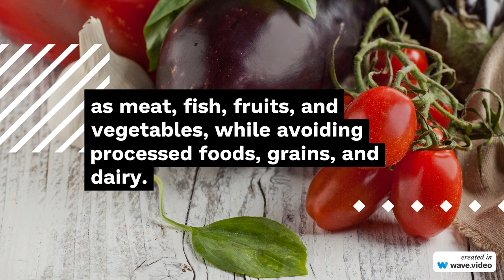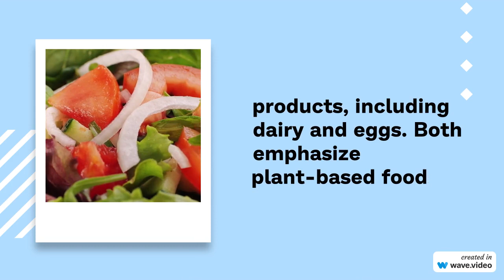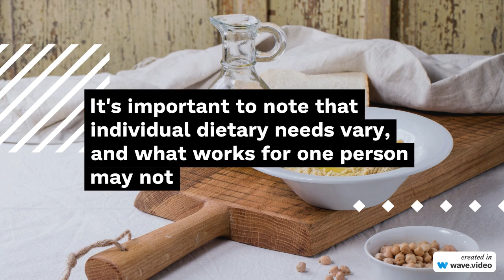Most Popular Diets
As of my last knowledge update in January 2022, several diets were popular and widely discussed. However, the popularity of diets can change over time, and new trends may have emerged since then. Here are some of the popular diets that were prominent as of 2022:

Mediterranean Diet: Emphasizes fruits, vegetables, whole grains, fish, and healthy fats, such as olive oil. It has been associated with numerous health benefits, including heart health.

Keto Diet (Ketogenic): A high-fat, low-carbohydrate diet designed to induce a state of ketosis in the body, where it burns fat for energy instead of carbohydrates.

Paleolithic Diet (Paleo): Based on the presumed diet of ancient humans, focusing on whole foods such as meat, fish, fruits, and vegetables, while avoiding processed foods, grains, and dairy.

Vegetarian and Vegan Diets: Vegetarian diets exclude meat, while vegan diets exclude all animal products, including dairy and eggs. Both emphasize plant-based foods.

Intermittent Fasting: Involves cycling between periods of eating and fasting. There are different methods, such as the 16/8 method (16 hours of fasting, 8 hours of eating) or alternate-day fasting.

DASH Diet (Dietary Approaches to Stop Hypertension): Developed to help lower blood pressure, it emphasizes fruits, vegetables, lean proteins, and low-fat dairy.

Weight Watchers (WW): Utilizes a point system to track food intake, encouraging a balanced diet and portion control.

Flexitarian Diet: A flexible approach to vegetarianism, where individuals primarily follow a vegetarian diet but occasionally eat meat or fish.

Low-Carb Diets: Besides the ketogenic diet, other low-carb diets like Atkins and South Beach restrict carbohydrate intake to varying degrees.

Zone Diet: Focuses on balancing macronutrients (carbohydrates, protein, and fat) in a specific ratio to promote weight loss and overall health.

It's important to note that individual dietary needs vary, and what works for one person may not work for another. Additionally, new diets and research may have emerged since my last update. Before making significant changes to your diet, it's advisable to consult with a healthcare professional or a registered dietitian to ensure that your nutritional needs are met.